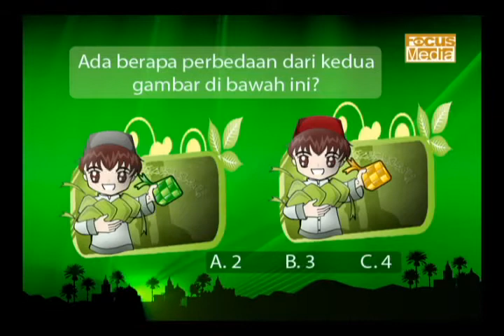FMI - Quiz Perbedaan Gambar 15s